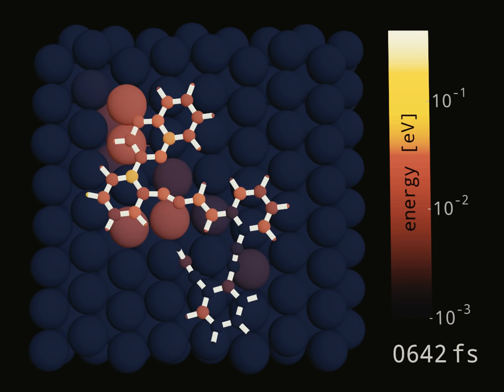Atomic force microscope reveals chemical ghosts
A simulation showing how the vibrational energy of a molecule is shared with the surface of the catalyst it sits on, which affects how quickly the molecule reacts – in this case, two arms at left linking to form a ring. The individual atoms of the silver catalyst get brighter yellow as they heat up and vibrate more. The simulation covers about a picosecond, or a trillionth of a second. (Max Planck Institute for the Structure and Dynamics of Matter)